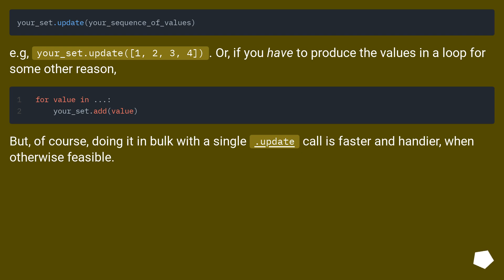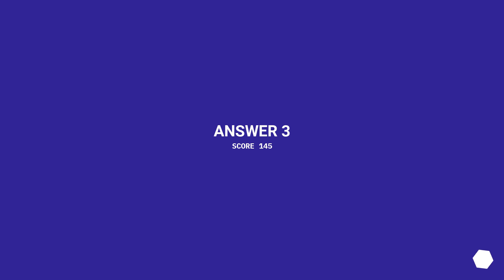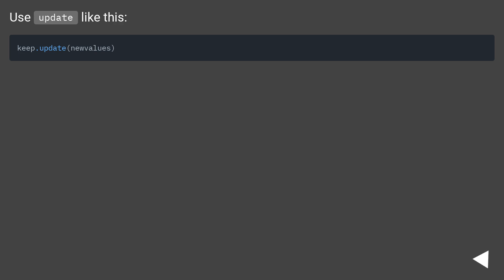Append values to a set in Python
Chapters
00:00 Question
00:16 Accepted answer (Score 527)
00:45 Answer 2 (Score 422)
01:29 Answer 3 (Score 145)
02:02 Answer 4 (Score 47)
02:14 Thank you